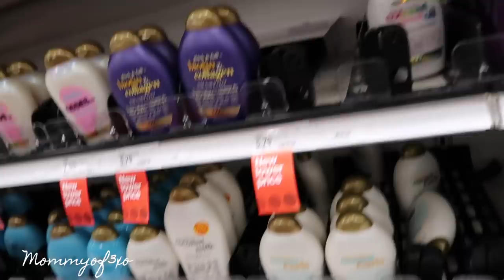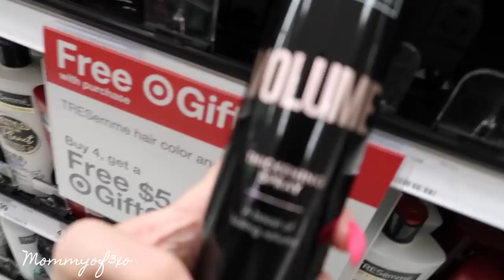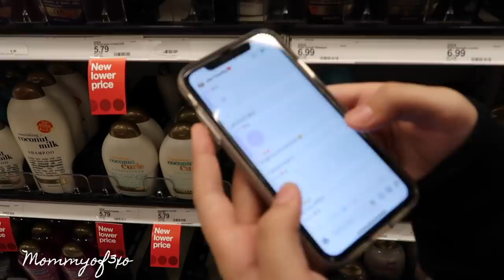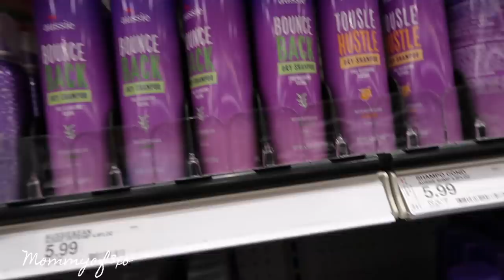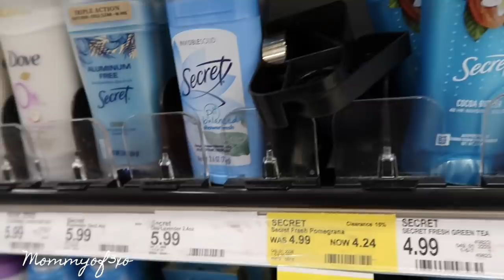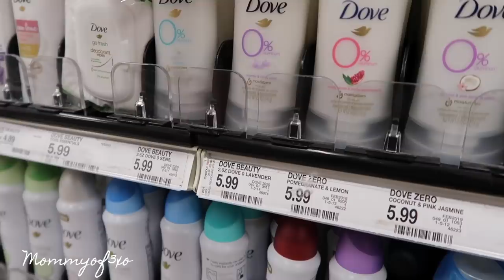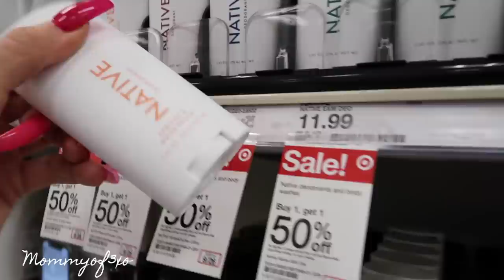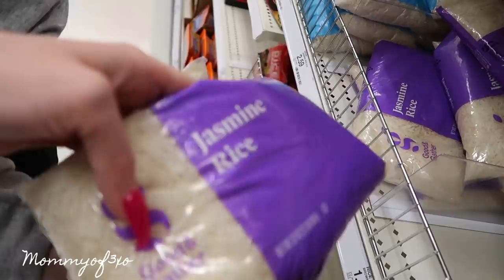Teen Hygiene, Hair Products and Beauty Shopping Vlog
♡Alayah's TikTok: itsalayahlol
♡Mya's TikTok: myagoetz
♡Mya's Instagram: myagoetz_
♡Main Instagram: mommyof3xo_official